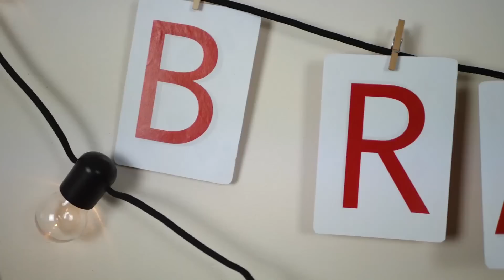JAK ZROBIĆ PRANK NA HALLOWEEN W SZKOLE?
Cześć! :D

   W dzisiejszym odcinku pokażemy Wam jak zrobić prank na Halloween. Razem z Edim zaczarowaliśmy znajomych z mojej szkoły, reakcje były naprawdę niesamowite :D
   W ostatnim odcinku pokazywaliśmy jak zrobić Halloweenowy make-up, jeśli tego nie widzieliście koniecznie wejdźcie w link poniżej:

Pozdrawiamy! :)